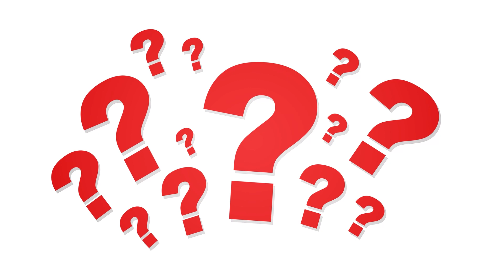Fotovoltaik: Geld sparen und das Klima schützen!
Wenn wir von sauberer Energie sprechen, das heißt von Energie aus erneuerbaren Quellen, so spielt die Photovoltaik in Südtirol sicher eine Hauptrolle.
Entscheiden Sie sich für Fotovoltaik und schützen Sie das Klima!